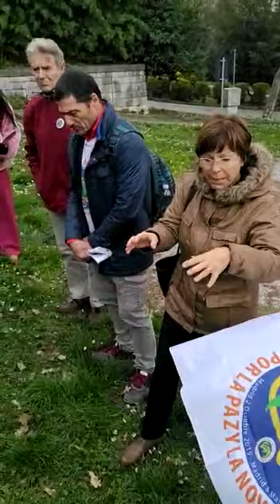26/02/20 ITALIA Junto al Kako de Nagasaki, en Trieste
Trieste en  Parco Psichiatrico, Junto al Kako de Nagasaki.

Con el equipo promotor de Trieste.